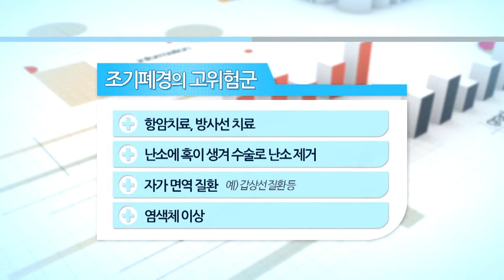쿠키건강플러스 데일리건강 29회 조기폐경2